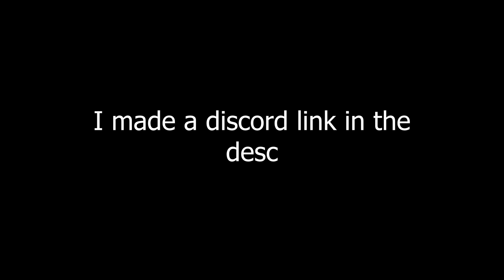I MADE A DISCORD SERVER